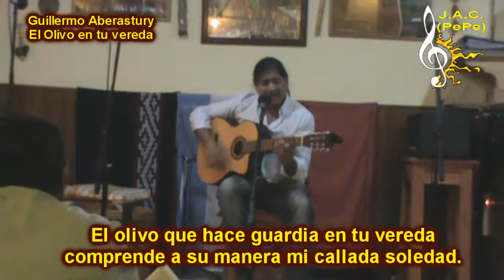GUILLERMO ABERASTURY - El olivo en tu vereda